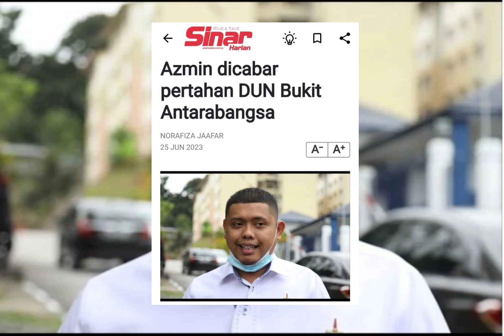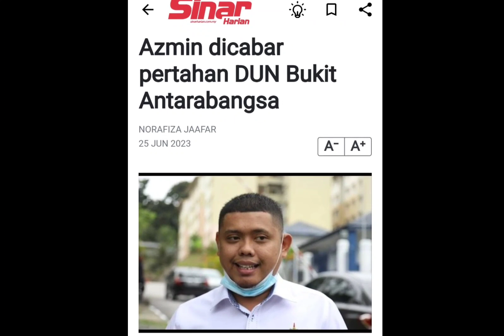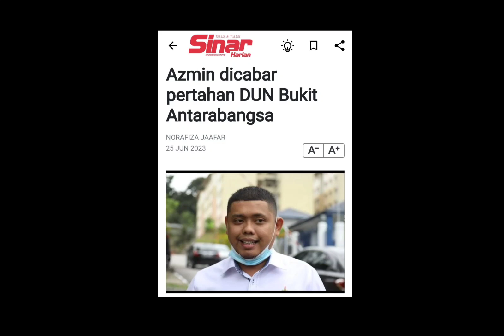Azmin Hampir PENGSAN selepas dengar Kenyataan Danish🤣‼️Jantan atau betina ni🤣⁉️azminali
Pengerusi Perikatan Nasional (PN) Selangor, Datuk Seri Mohamed Azmin Ali ibarat memalukan diri sendiri apabila lantang mengkritik pentadbiran Pakatan Harapan (PH) di bawah pimpinan Perdana Menteri, Datuk Seri Anwar Ibrahim dan Menteri Besar Selangor, Datuk Seri Amirudin Shari.

Timbalan Pengarah Komunikasi Parti Keadilan Rakyat (PKR), Danish Hairudin berkata, kepimpinan Anwar dan Amirudin lebih baik berbanding bekas ahli Parlimen Gombak itu.